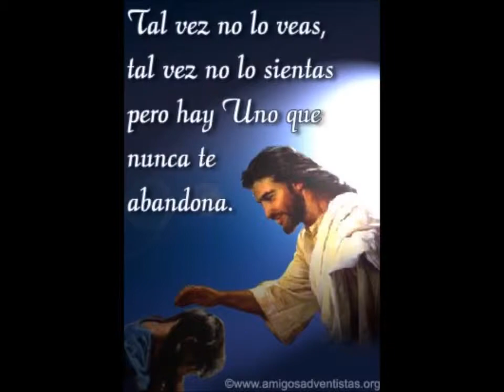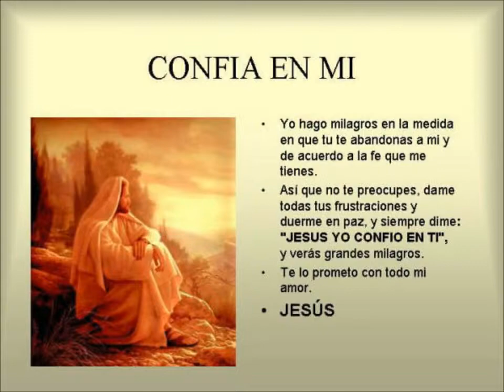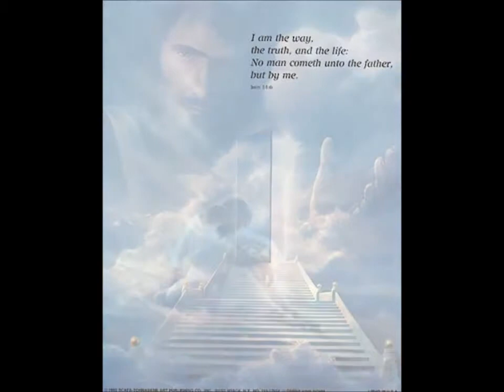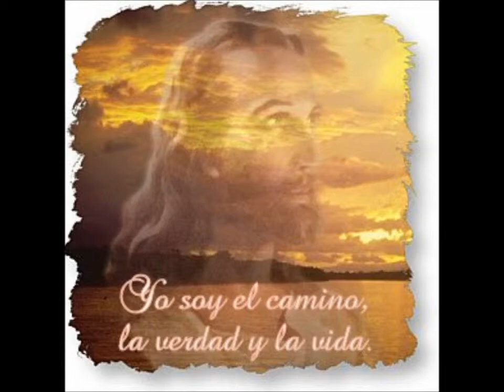musica cristiana JOSE MARTINEZ LOPEZ no hay alabanza wmv